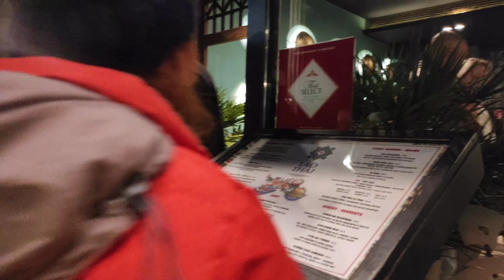POLAND, GDANSK NIGHT WALKED I Gina Ganiga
Credit:

Musician:@iksonmusic